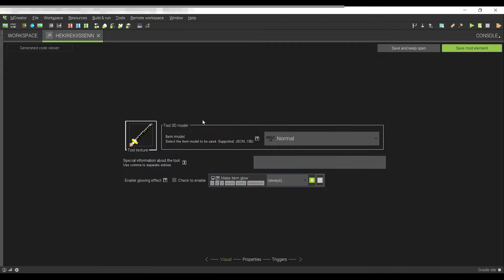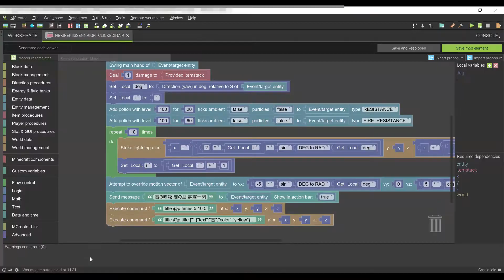【マイクラ】雷の呼吸が使えちゃう!?【Mcreator】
Mcreatorで「雷の呼吸　壱の型　霹靂一閃」を再現してみました。
リクエスト、コメントありがとうございます！
アイテムが３D化するのはいつになるやら

【マインクラフト】【マイクラ】【作ってみた】【Mcreator】

▼動画内で使ったコマンド
①　title @p times 5 10 5
②　title @p title ["",{"text":"雷","color":"yellow"},{"text":"の呼吸 壱の型 "},{"text":"霹靂一閃","bold":true,"underlined":true,"color":"yellow"}]

▼titleコマンド作成に使わせていただきました。

▼MCreatorを使用しています。